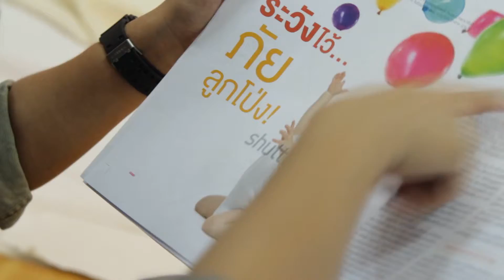กรุงเทพประกันชีวิต New ตอน5